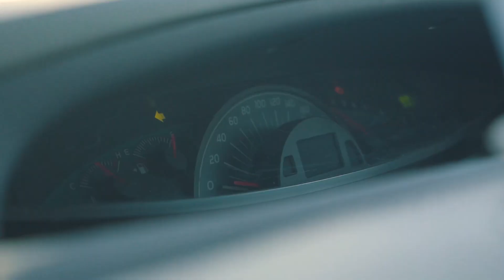LUNCH WITH TOM PANOS | VLOG 27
Jordan Strudwick, Steve Athanates, Kurt Cockburn and I, take a trip to Sydney to enjoy a day with Tom Panos